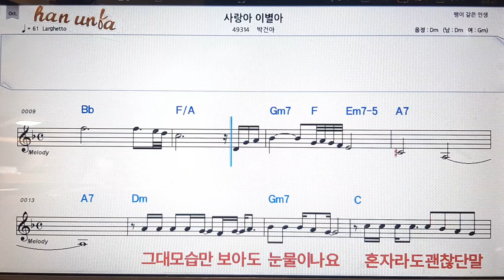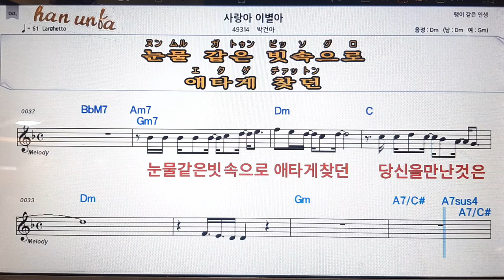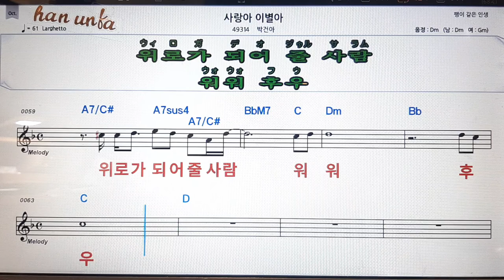사랑아 이별아/박건아💋노래 반주*기타 코드 악보*가라오케💕Karaoke*Sheet Music*Chord*MR